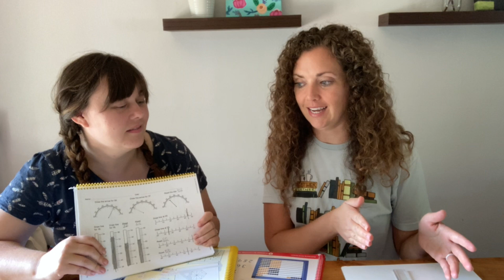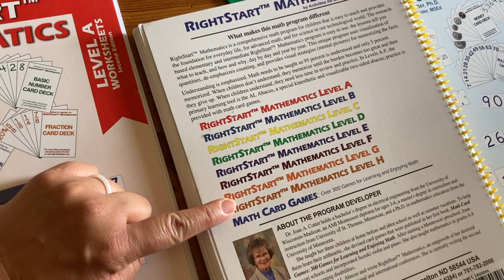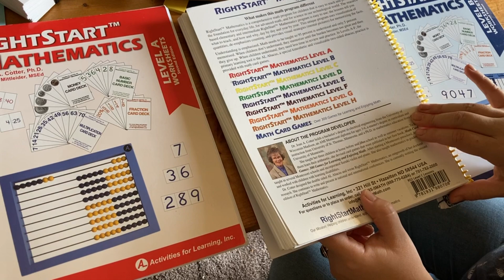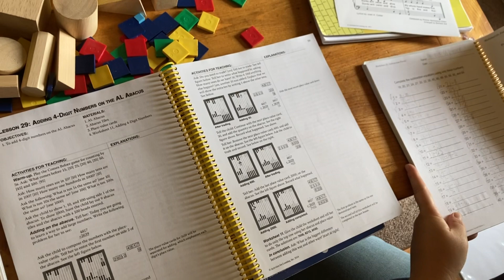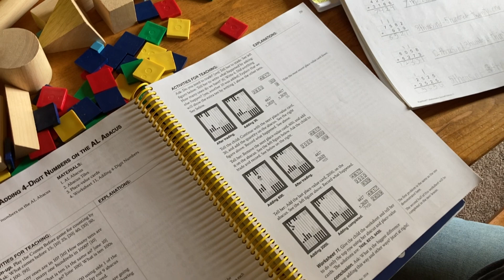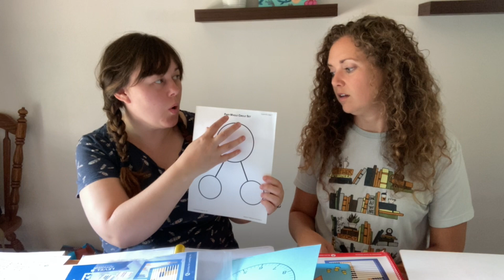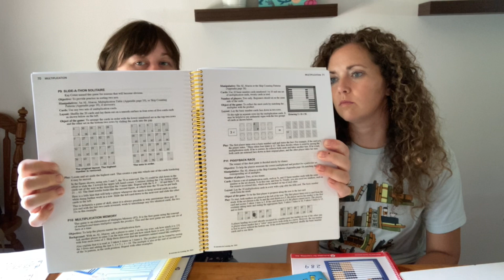Right Start Mathematics Homeschool Math Curriculum Review | Hands on Math!